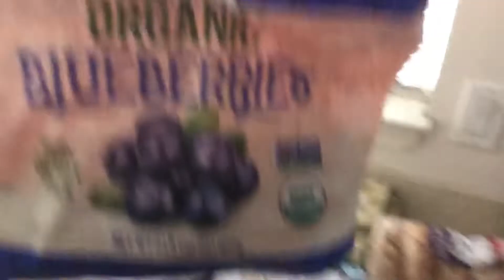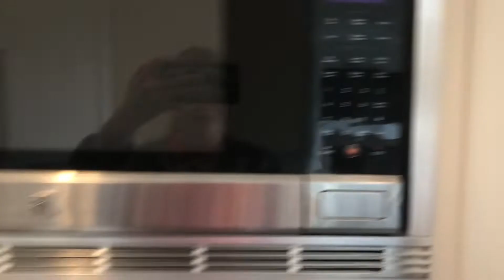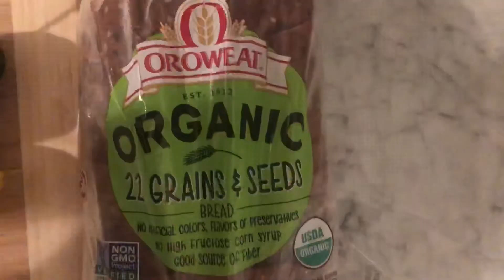What I eat in a day!!